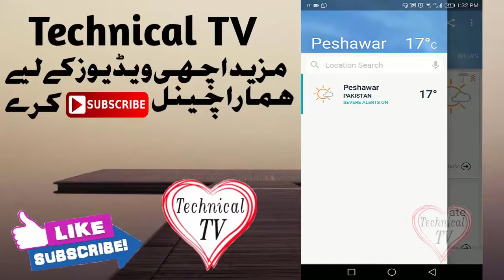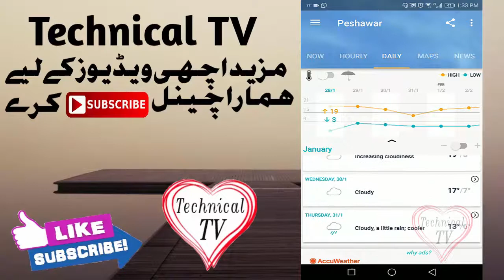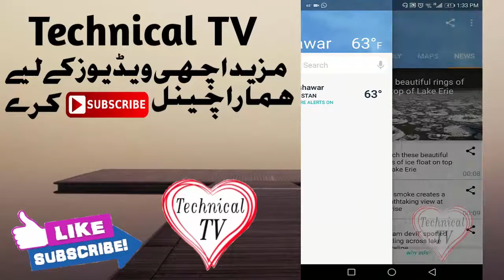How to check weather in mobile | mosam ka hal janny |accu weather app